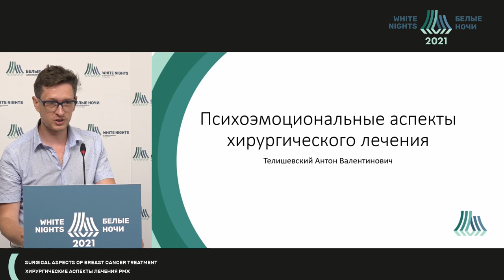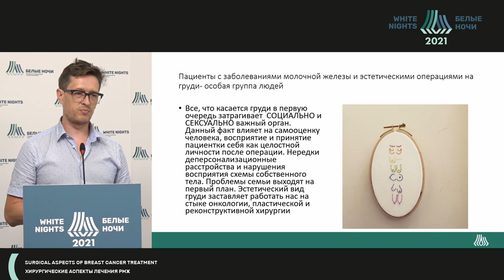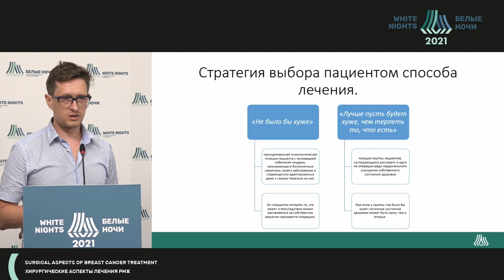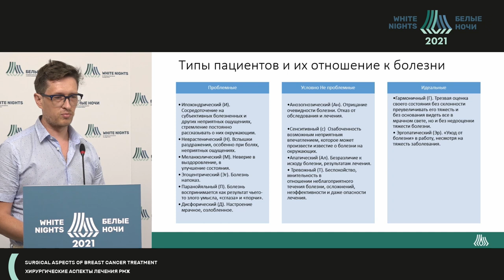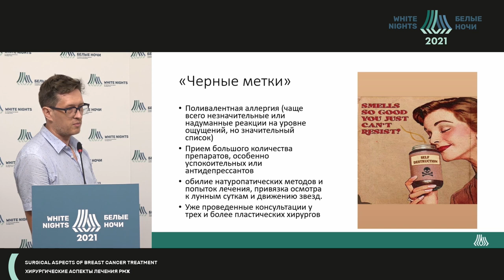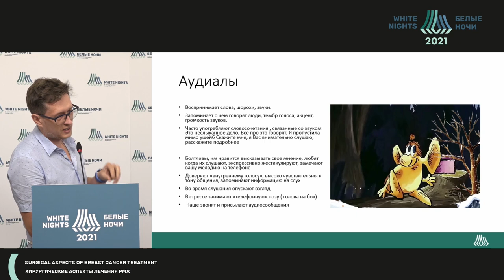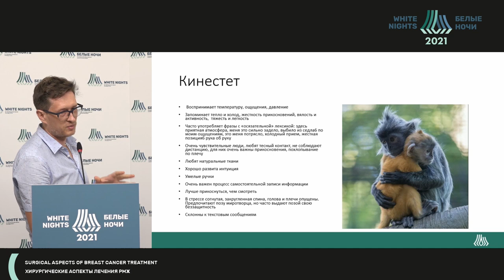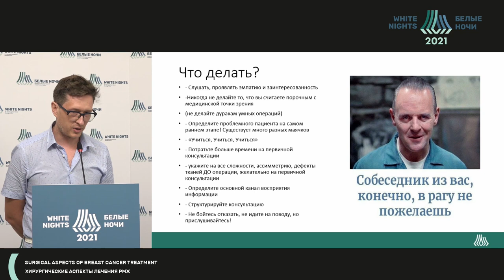Психоэмоциональные аспекты хирургического лечения (Телишевский А.В.)